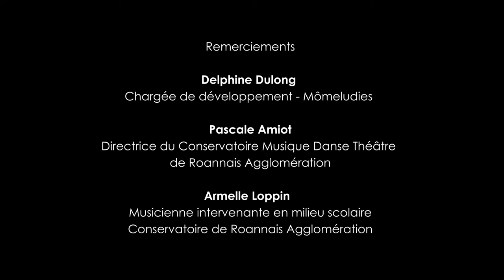Contemp'aura 2021 - Haïku - La vache - Victor Flusser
Pièce éditée par l'association Mômeludies

Captation organisée par le Conservatoire Musique Danse Théâtre de Roannais Agglomération, l'association Mômeludies et l'association Clavichords.

Dans le cadre du projet Contemp'aura, porté par Clavichords et Mômeludies, qui a pour objectif la création d'oeuvres musicales contemporaines à destination du jeune public en région Auvergne-Rhône-Alpes.

Avec le soutien du Fonds musical pour l'enfance et la jeunesse - JM France